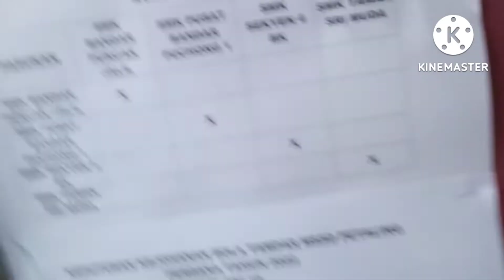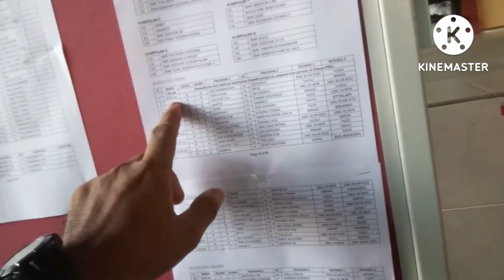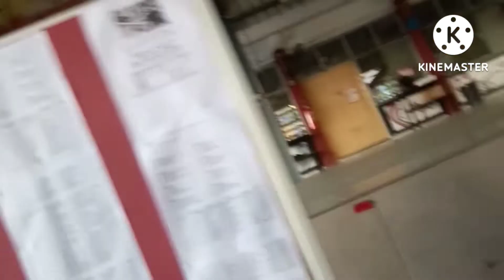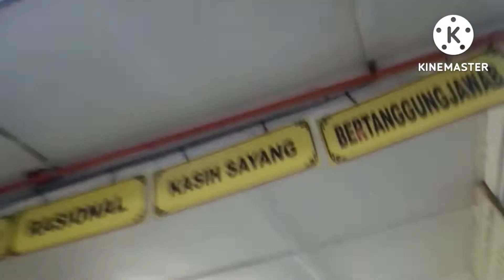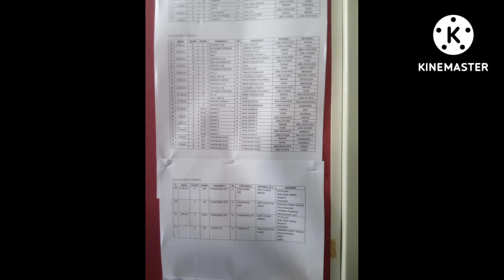PERSIAPAN KEJOHANAN BOLA TAMPAR MSSD (R) PETALING PERDANA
Peralatan permain terdiri daripada jersi,seluar pendek dan kasut sukan

Jersi,seluar pendek dan stokin mestilah seragam ,bersih dan sama warna untuksatu pasukan.Semasa pertandingan dunia FIVB untuk dewasa,warna kasut mestilah seragam untuk sesuatu pasukan tetapi jenamanya boleh berbeza

Kasut mestilah ringan dan mudah lentuk dengan tapak getah atau kulit tanpa tumit

Jersi pemain mestilah bernombor dari 1 hingga 18 terangkum